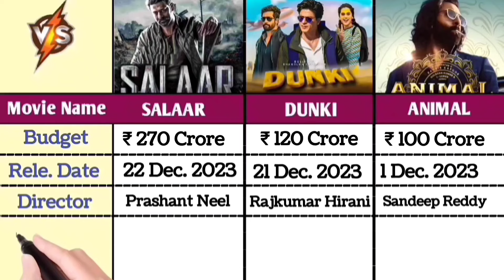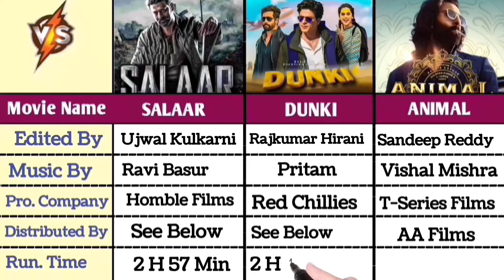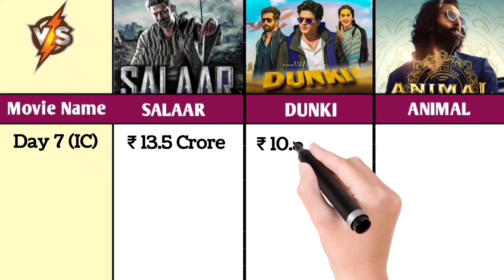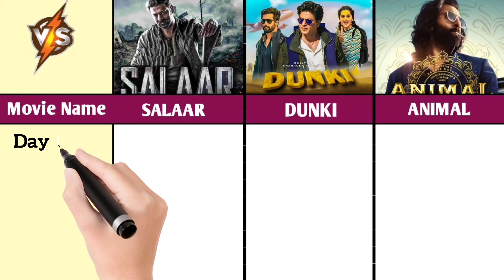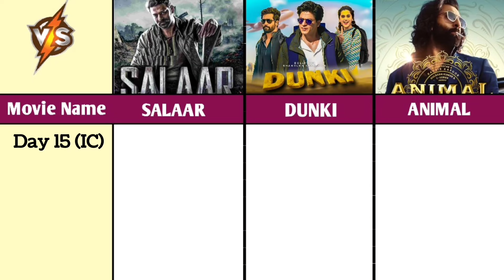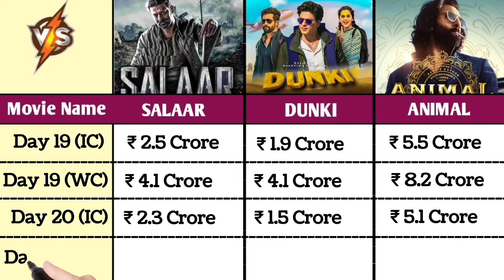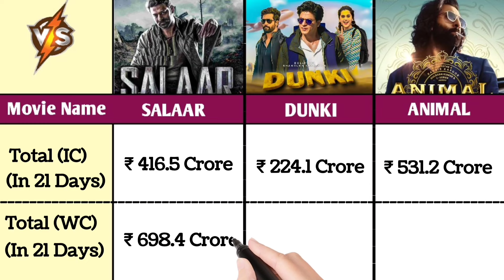salaar Vs Dunki Vs Animal Worldwide Collection Day 21 | salaar Vs Dunki box office collection